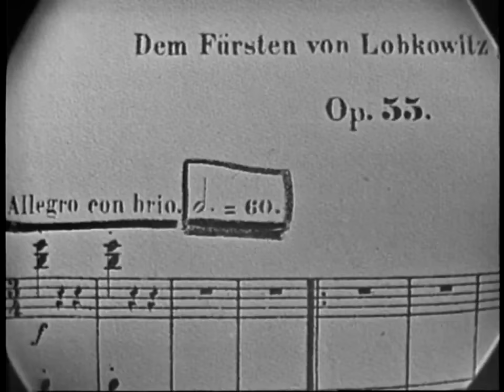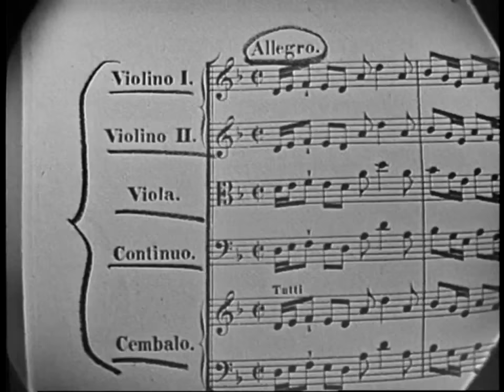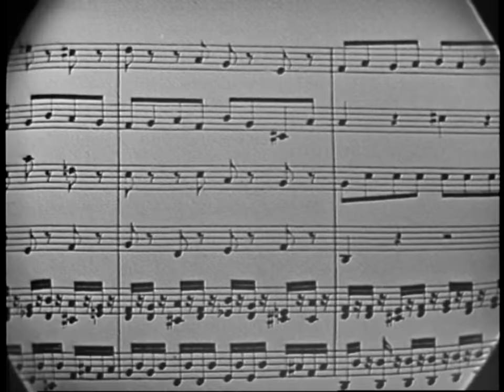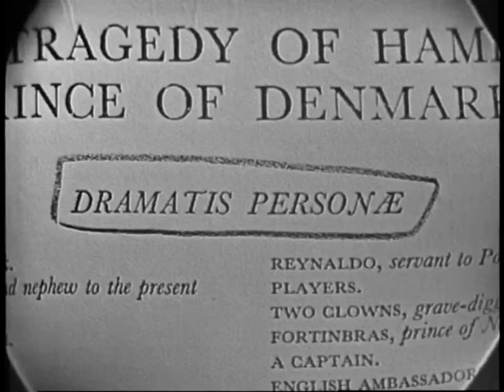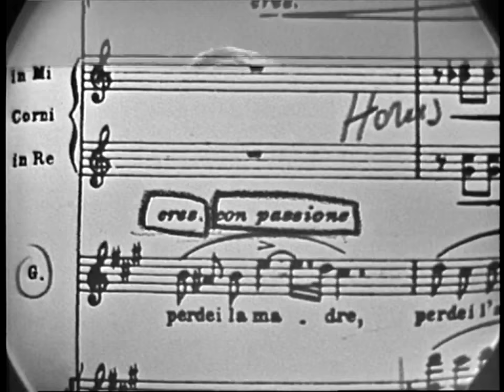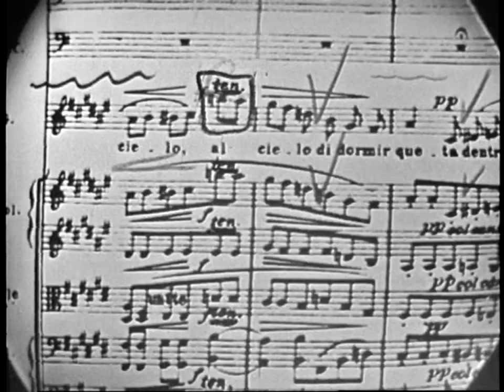Glenn Gould's U.S. Television Debut: Bernstein Conducting Bach's Keyboard Concerto No. 1 in D minor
Performing the first movement of Bach's Keyboard Concerto No. 1 in D minor, BWV 1052, with Leonard Bernstein conducting the New York Philharmonic. Gould's performance begins at 18:03.

Originally aired on January 31, 1960 on CBS Television as part of its Ford Presents series, this program was entitled "The Creative Performer." The entire show is actually three performances — by Gould, the soprano Eileen Farrell (singing the "Suicidio!" aria from *La Gioconda*), & Igor Stravinsky (conducting the last three scenes of his ballet *The Firebird*) — punctuated with scintillating musicological lectures by Maestro-Professor Bernstein, who is arguably the star of the show.

Though I recommend watching the program in its entirety, here's a time-stamped playlist, in case you'd like to jump to any given section:

1. Leonard Bernstein, on the vagaries of score notations: 0:00 - 12:56
2. Leonard Bernstein, intro to Gould: 12:57 - 18:02
3. Glenn Gould: 18:03 - 27:08
4. Leonard Bernstein, intro to Farrell: 27:09 - 33:46
5. Eileen Farrell: 33:47 - 38:24
6. Leonard Bernstein, intro to Stravinsky: 38:25 - 40:05
7. Igor Stravinsky: 40:06 - 51:06
8. Closing Credits: 51:07 - 52:24

Thanks go to two intrepid Gouldians who did the heavy lifting to track down, acquire, & beautifully digitize this rare masterpiece. Without them, we wouldn't be here enjoying it.